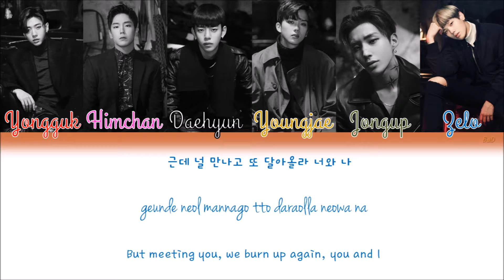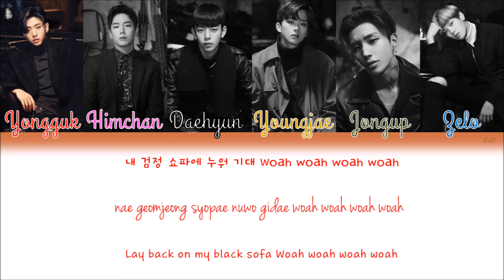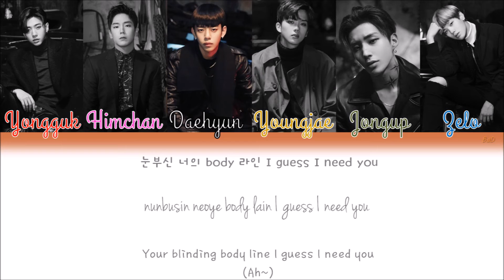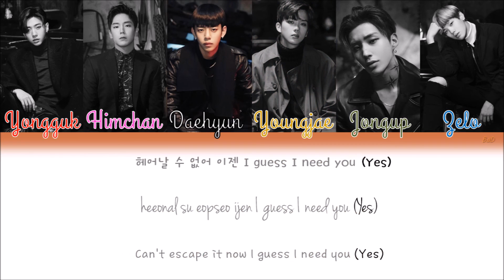B.A.P (비에이피) - I Guess I Need U | Han/Rom/Eng | Color Coded Lyrics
Lyrics : Yongguk, ZELO, Park Suseok, Kim Changrak, Park Eunwoo
Composers : Park Suseok, Kim Changrak
Arranger : Park Suseok

Hangul & Romanization : klyrics
Color Coding : Yours Truly (Sorry for any mistakes)
Red : Bang Yongguk
Pink : Kim Himchan
White/Gray Lyrics : Jung Daehyun
Gold : Yoo Youngjae
Green : Moon Jongup
Blue : Choi Junhong (ZELO)